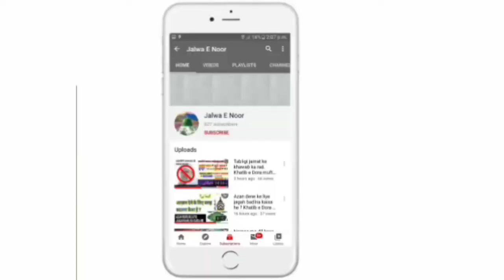Lockdown me ghr pe namaze taraveeh ka tariqa.लोकडाउन में घर पे नमाज़े तरावीह का तरीक़ा?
Khatib e Dora mufti shakirul Quadri Faizi
Khalifa e tajushshariya w Khalifa e bagdad Sharif mufti e azam Udaipur

⚪ Gareeb Nawaz ki shua.

Hazrat Allama Moulana Mufti Mohammad Shakirul Quadri Faizi Sahab Qibla _ Udaipur ( Rajasthan)